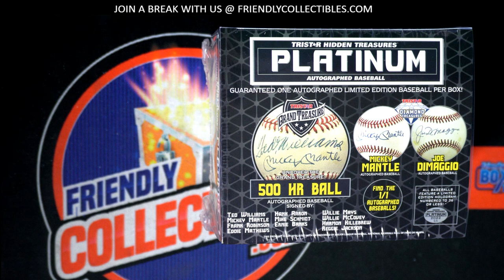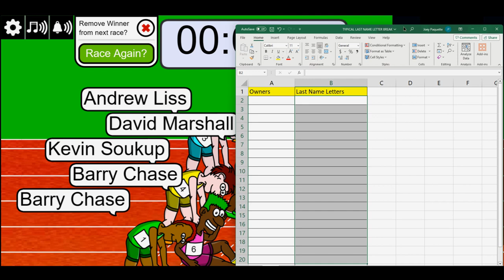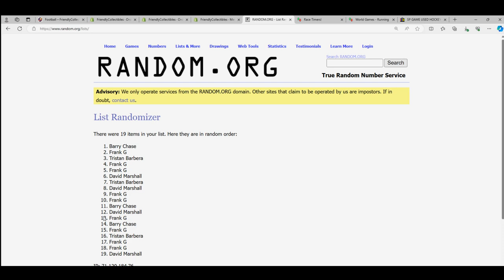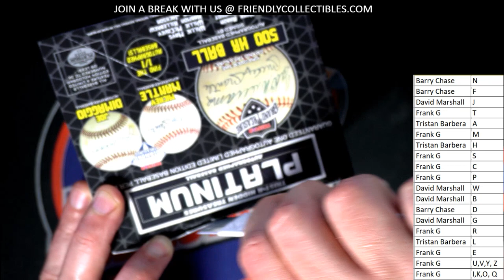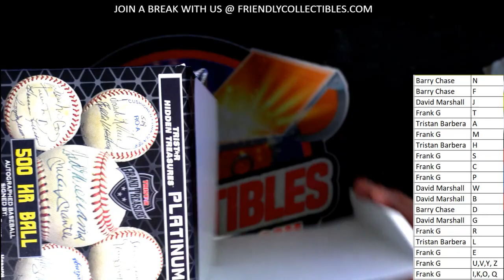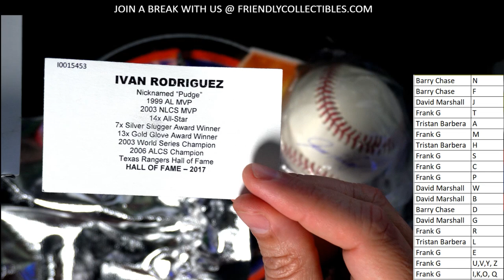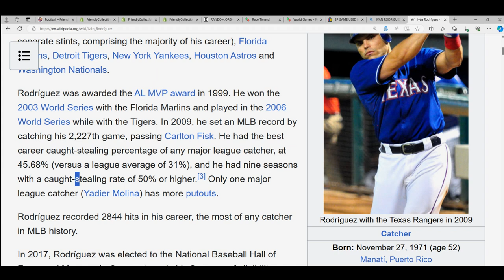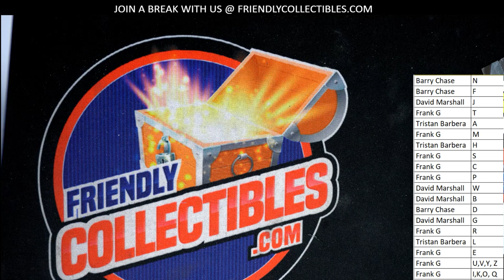2022 Tristar Autographed Baseball Platinum Edition Box ID 22TRISPLATBB211